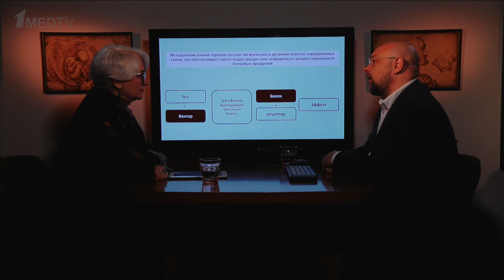Генная терапия: границы и горизонты | Анонс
Новый выпуск авторской программы Марины Аствацатурян «Медицина в контексте» будет посвящен генной терапии.

Гость программы Роман Вадимович Деев – заведующий кафедрой патологической анатомии ФГБОУ ВО СЗГМУ им. И.И. Мечникова Минздрава России – расскажет о современных возможностях и перспективах применения генной терапии в клинической практике.